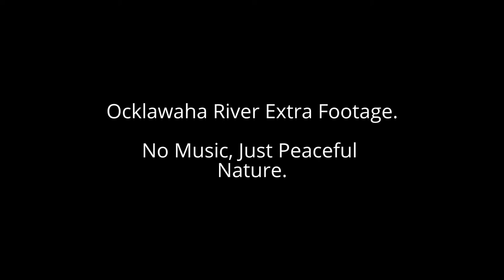Ocklawaha River Extra Footage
Nice, peaceful footage left over from my summer of 2015 kayak camping trip on the Ocklawaha River in the Ocala National Forest. No music, no editing. Just the natural sights and sounds of the river that day. My dad is the one shown in the footage in his yak.